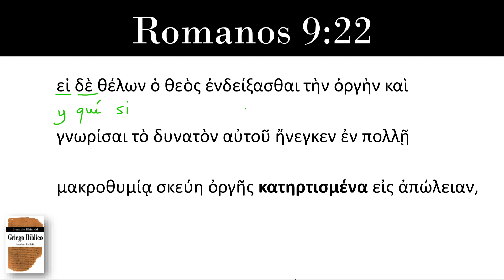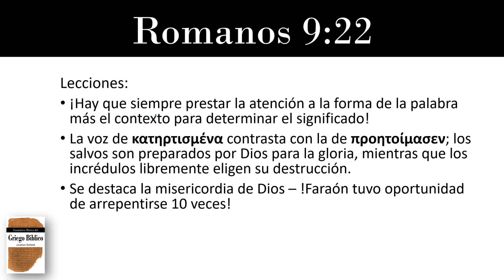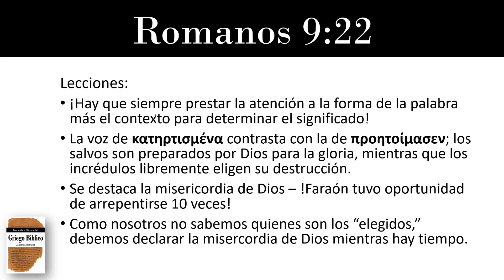¿Preparados para destrucción? Traducción de Romanos 9:22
Griego Bíblico: Traducción de Romanos 9:22